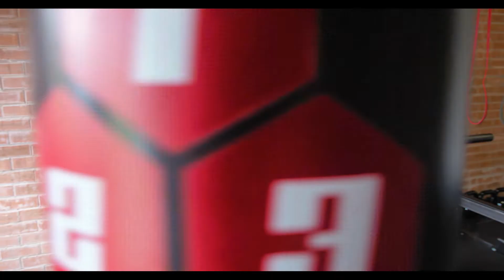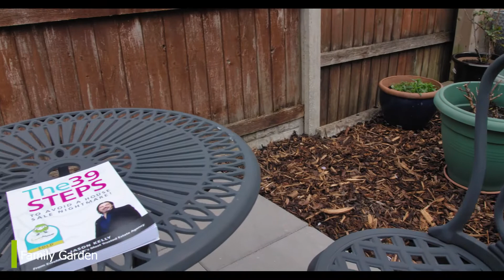See Jason do his workout in the gym.....hes supposed to be selling houses